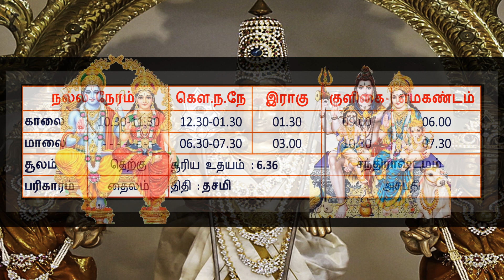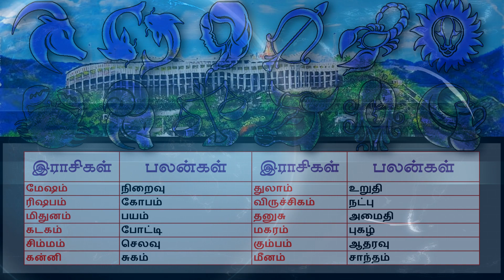Today Rasi Palan - 27/01/2022 | Indraya Rasi Palan Tamil | இன்றைய ராசிபலன் | Galatta Velu